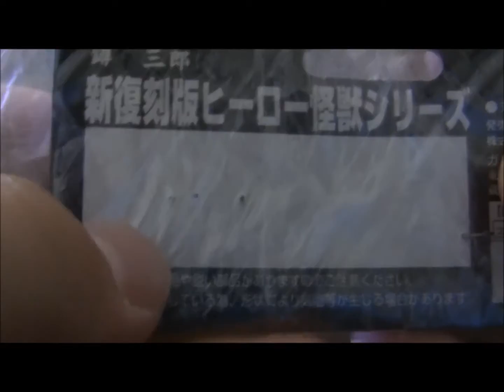Cosmo Liquid (B-CLUB Middle Size) Review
Does smaller mean better?